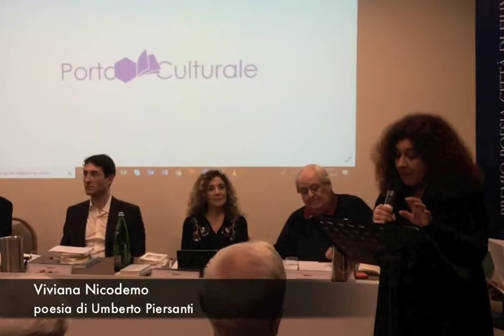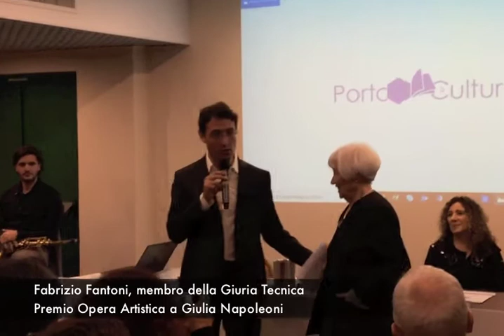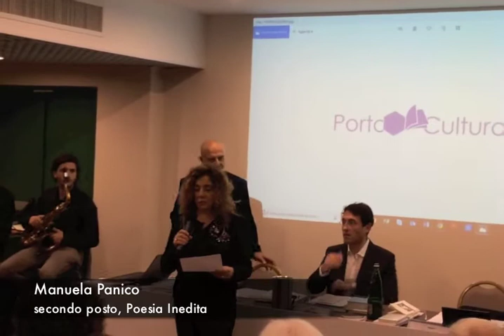Premio Poesia Città di Fiumicino inno alla bellezza della cultura